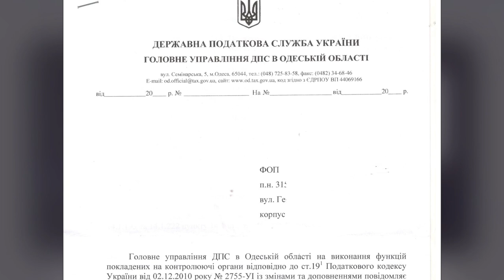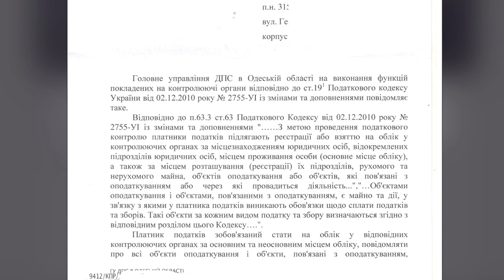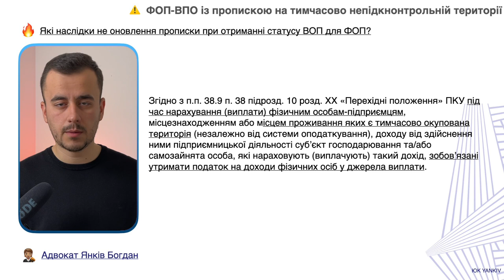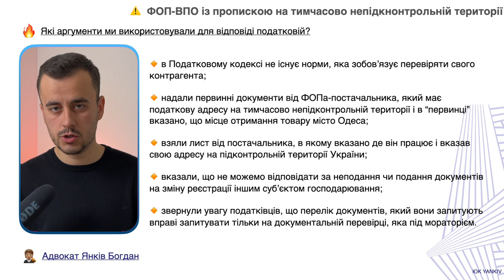Увага! ФОПам почали донараховувати податки за ЦЕ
Курс “Сам собі юрист” - місця закінчуються!

ТАЙМ-КОД ⏯
00:00 - 00:32 Вступ до відео про нарахування податку ФОПам
00:33 - 03:38 Чому податкова донараховує податки ФОПам?
03:39 - 04:28 Сам собі юрист
04:29 Як ми врятували ситуацію?